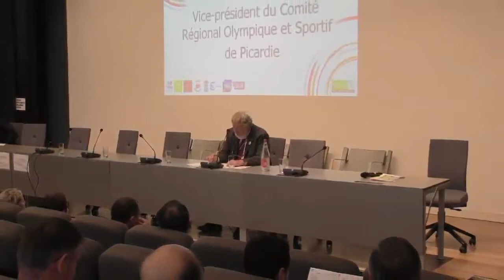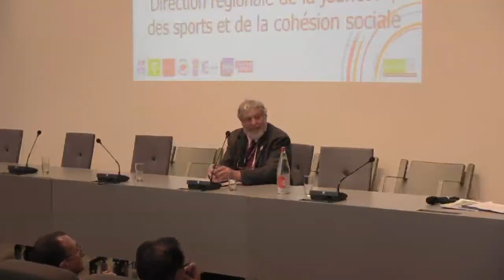Ouverture du colloque "Le sport comme mieux vivre ensemble"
Ouverture du colloque "Le sport comme mieux vivre ensemble" organisé par le Comité régional olympique et sportif de Picardie les 22 et 23 juin 2012 à Amiens dans le cadre de la manifestation "Picardie Atout Sport"